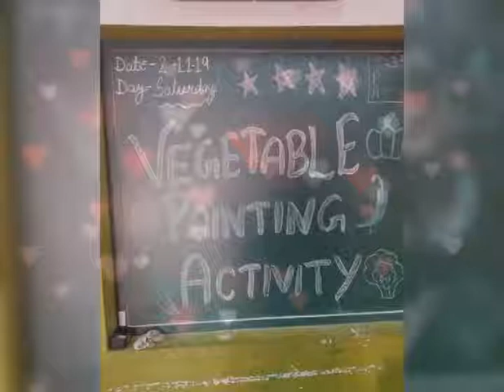Vegetable painting junior activity | Blossom Convent School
Blossom Convent School - Proper grooming of a child starts at an early age. When you want your kid to develop and grow in a prefect adult, than Blossom Convent School is the perfect for you. Blossom Convent School provide the best schooling in Chandigarh area. Here kids are taught in the right manner using the latest education methodology.